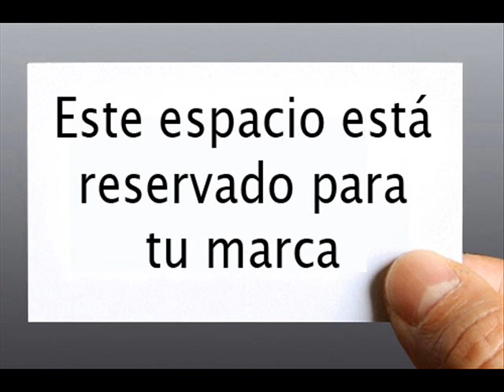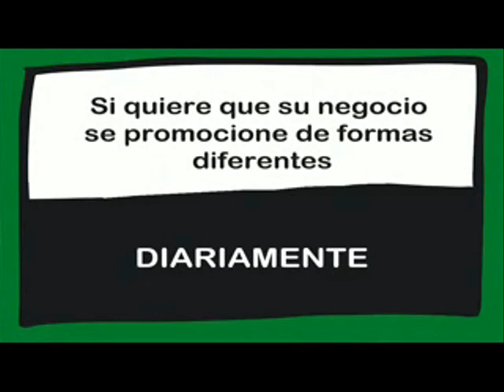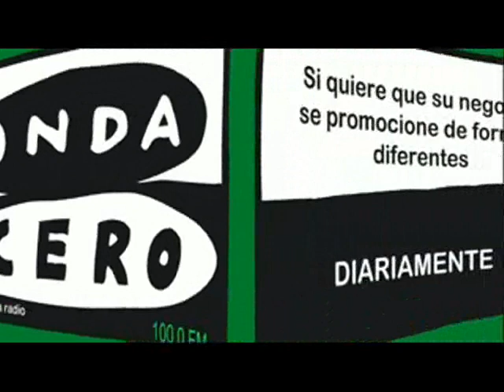La España vaciada. Opiniones de un pueblo. Emitido el día 20/02/2020.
La España vaciada.
Opiniones de los ciudadanos de la localidad.